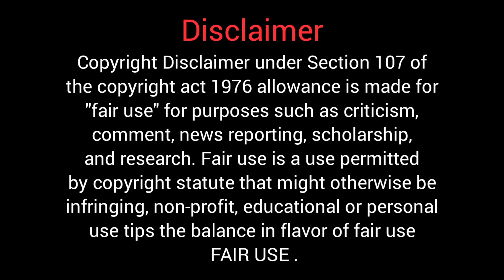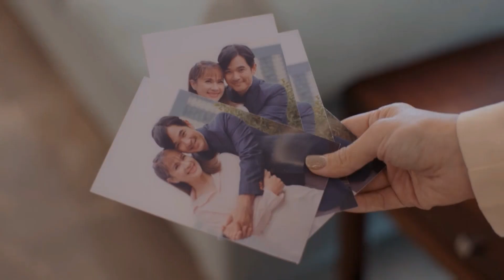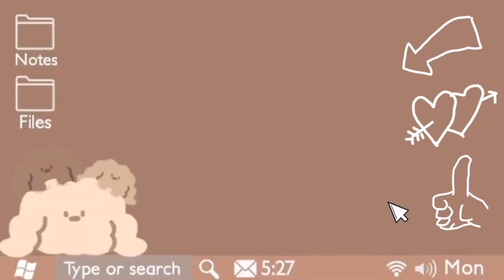they started dating | the three gentlebros episode 17 explanation | thai drama | hindi explanation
" explanation booth "

here you will find amazing drama & movies explanation in hindi ✌️😊

they started dating
the three gentlebros episode 17 explanation
thai drama
hindi explanation
he kissed her, but she kissed her ex
the three gentlebros ep 17 explanation
thai drama
hindi
she wants to jump from the building, but he saved her
the three gentlebros ep 17
thai drama
they hate their mother, because their father are not same
thai drama
thai drama
multiple lead drama
thai drama explained
love triangle
two handsome boy loves one cute girl
thai drama
thai drama
the three gentlebros explanation
the three gentlebros
three gentlebros
the 3 gentlebros
3 gentlebros
drama explain
explanation
explain
drama
explanation booth
the three gentlebros eng sub
the three gentlebros hindi
thai drama hindi explanation
the three gentlebros thai drama ep 17 eng sub
the three gentlebros thai drama ep 17
the three gentlebros episode 17
thai drama explained in hindi
thai drama hindi mein
thai drama hindi
thai series
new thai drama hindi mein
new thai drama
new thai hindi drama
new thai drama
ongoing drama thai
ongoing hindi thai drama
ongoing thai drama in hindi language
new thai drama in hindi
ongoing thai drama hindi mein
drama explained in hindi
drama explained
drama explanation
drama explain
hindi drama explain
hindi drama explained